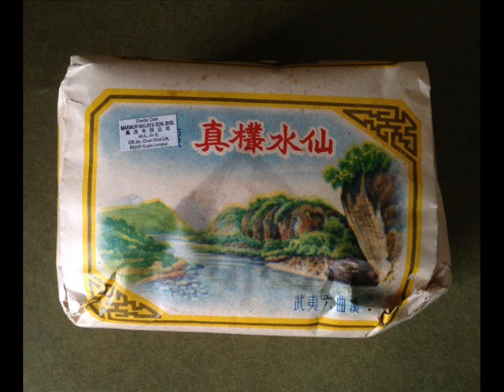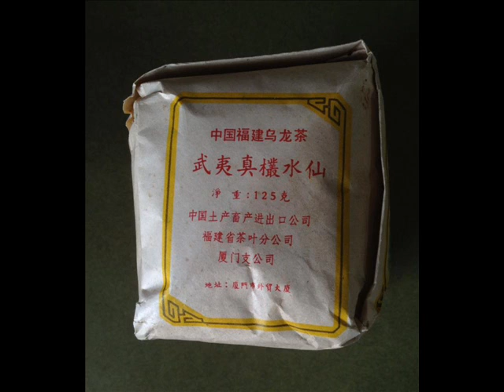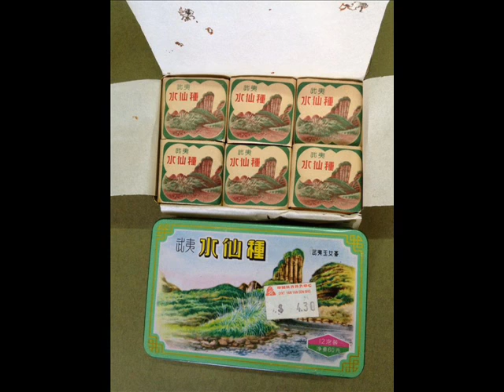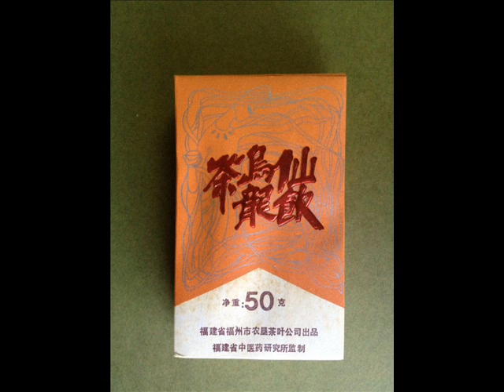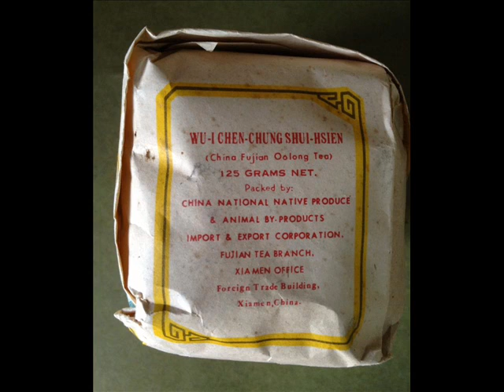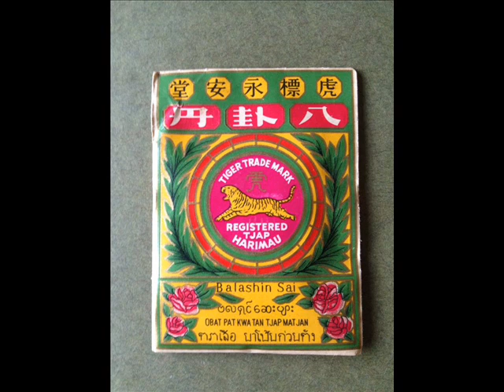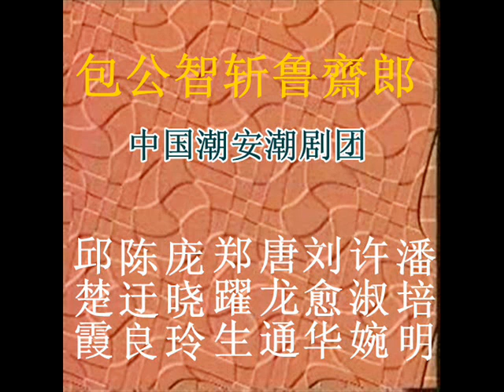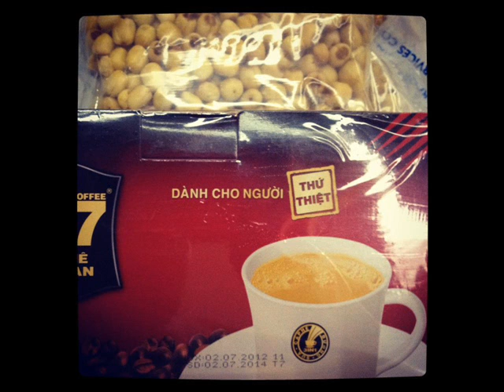包公智斩鲁齋郎=1 中国潮安潮剧团